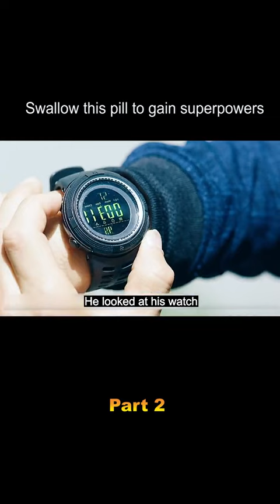Jack the magic pill part 2